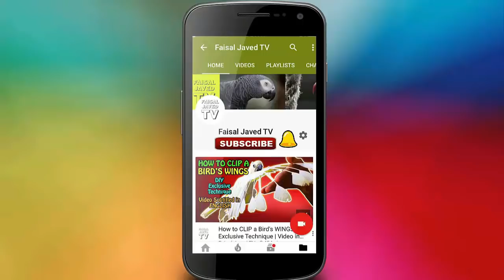Beautiful Birds – Reasonable Prices | Sunday Bird Market Lalukhet Karachi | Video in URDU/HINDI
Let’s Get 500 thumbs up for this video, and don’t forget to SHARE so others can learn also.